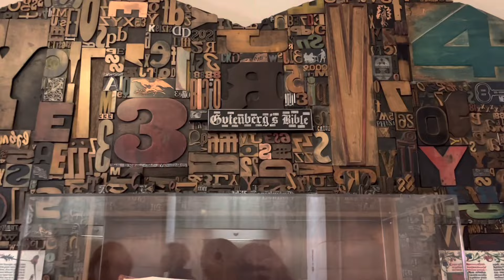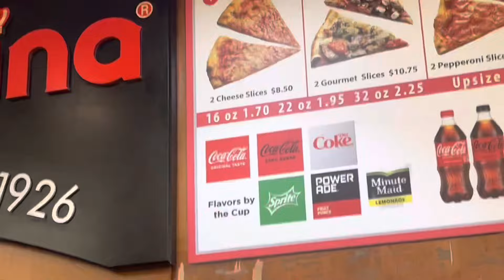4 Dakikada Amerika’daki 4 Ayım - Work And Travel Anıları - Vlog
Başka bir video editinin jenerik kısmını yaparken video fikri hoşuma gitti. Yaşadığımız her anın ve özellikle ilk ayımın görüntüleri çok bulunmasa da anı olarak kalmasını istediğim bir video oldu.